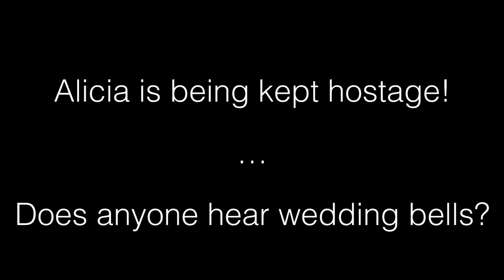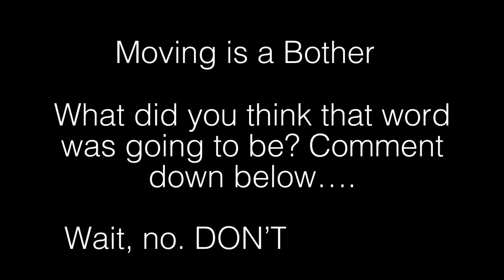How We Became Roommates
How Alicia and Christine became roommates.

Music
Artist: Silencyde
Song: Shroud